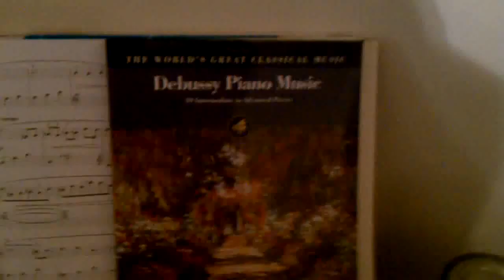Getting Back into It 11.03.10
The one where Michael and Kim go to Books-A-Million and the cats lounge a bit.